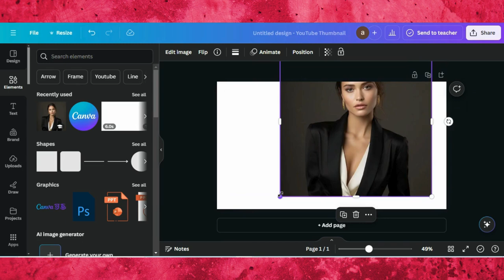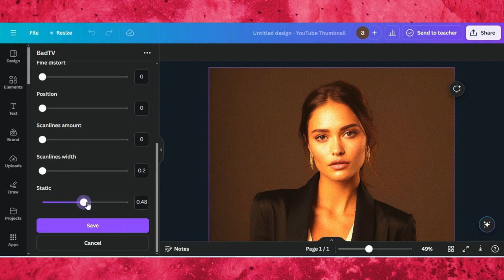How to Make Vintage Photos In Canva | Film Grain Effect Tutorial Canva | Image Effects In Canva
📸 How to Make Vintage Photos in Canva – Easy Photo Editing Tutorial 📸

In this tutorial, I’ll show you how to transform your modern photos into stunning vintage-style images using Canva! With just a few simple edits, you can give your photos a retro look that's perfect for social media, branding, or personal projects.

0:00 Demo Of End Results
0:05 Starting a Project in Canva
0:07 Editing Image Tips & Tricks